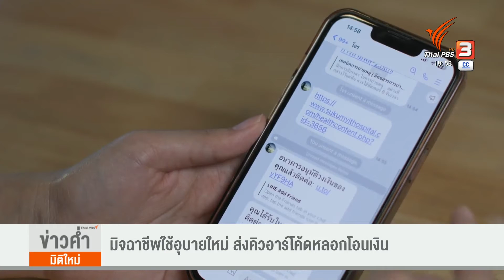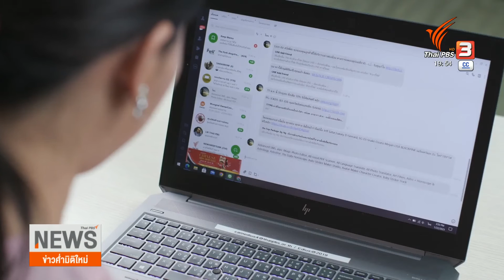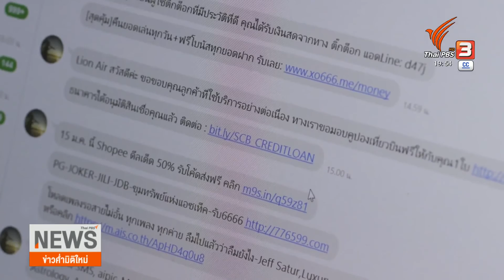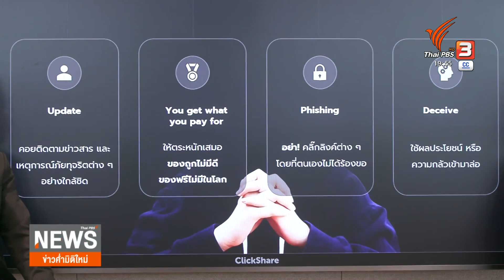มิจฉาชีพใช้อุบายใหม่ ส่งคิวอาร์โค้ดหลอกโอนเงิน | ข่าวค่ำมิติใหม่ | 30 มี.ค. 66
ผู้ชื่นชอบ ซื้อสินค้าออนไลน์ บนเว็ปไซต์ต่างประเทศ ควรเพิ่มความระมัดระวัง การกรอกข้อมูลบัตรเครดิต ที่ไม่ใช่หน้าชำระเงิน เสี่ยงถูกแฮก หลังผู้บริหารบริษัทบัตรกรุงไทย พบมาตรฐานความปลอดภัย ไม่เท่ากัน